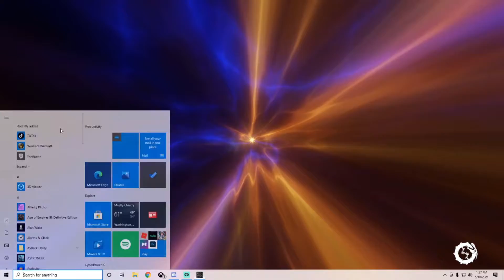LET'S PLAY HAND OF FATE 2: Part 10: Wondering Down The Kings Road!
Madman continues his journey down the Kings road on a quest to earn enough fame to wield Hertha's Ire. The properties of this mystical weapon still yet to be discovered.

Streaming every Thursday 8:30 Central/ Friday 7:30 Central and some sporadic streams through the week.